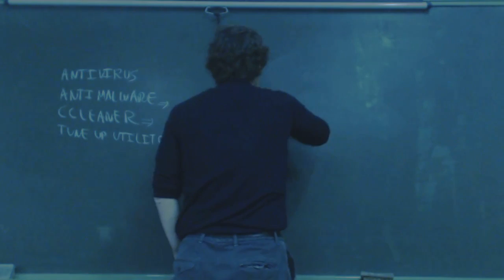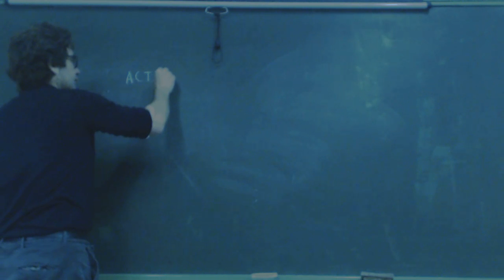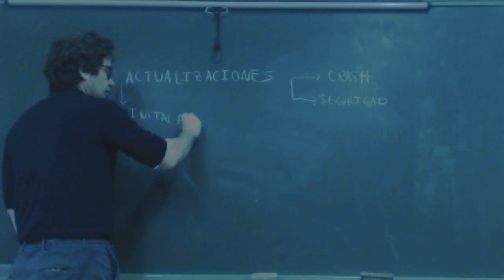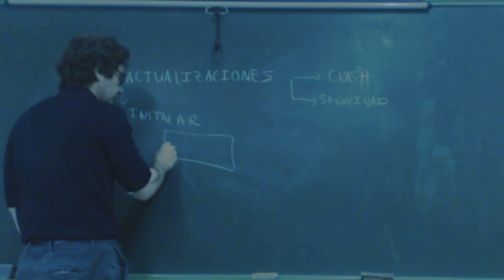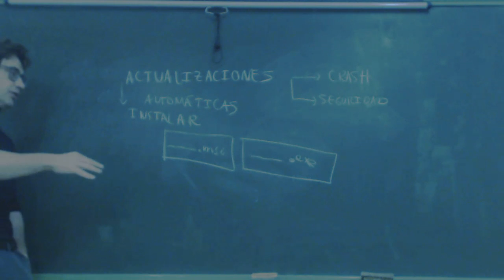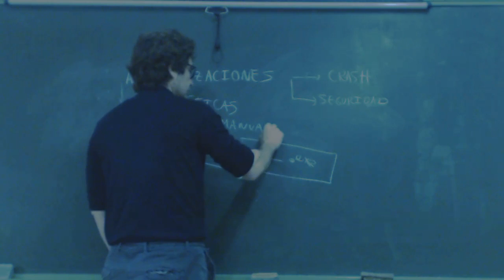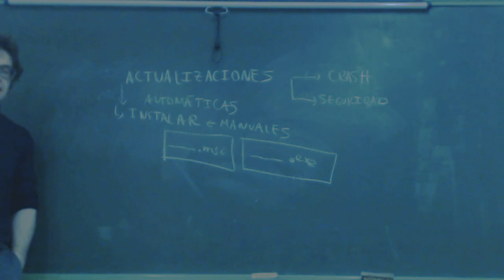UD1008 Actualizar Sistema Operativo Windows Teoria OACE FPB1 IES Kursaal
Formación Profesional Básica 1Informáticos